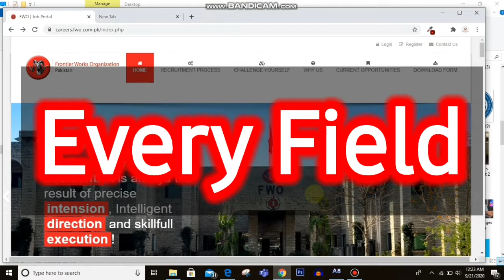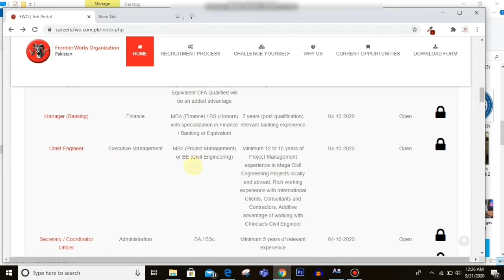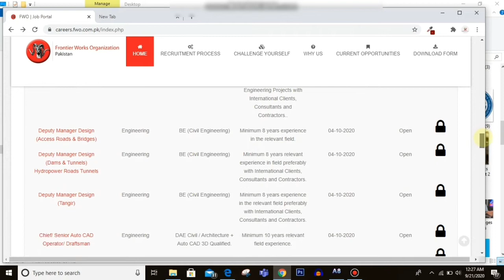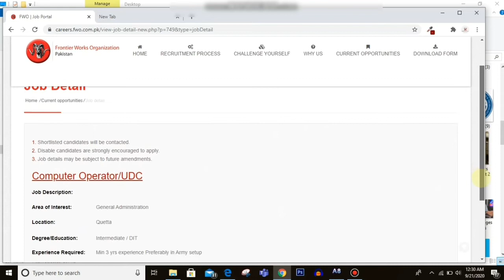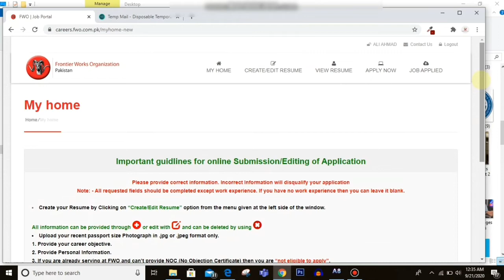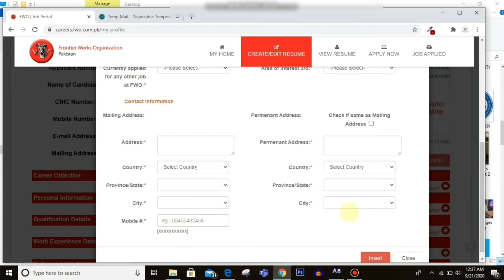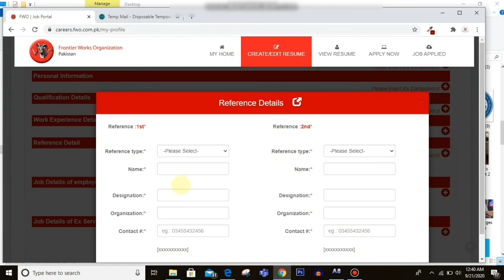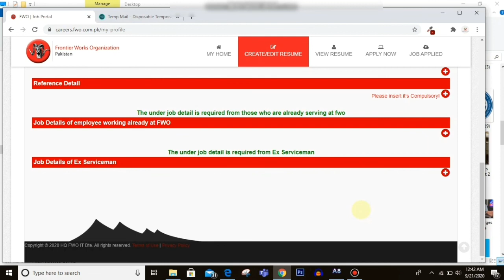FWO Jobs 2020 || Pak Army Jobs|| How to online apply for Frontier Works Organization Jobs 2020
A.o.A Everyone, In this video I will show you about Latest Pak Army Jobs2020.FWO is Department of Pakistan Army and it Offers many jobs in many departments.
Online Registration Process, Qualification and all details which you need about this jobs are mention in above video.